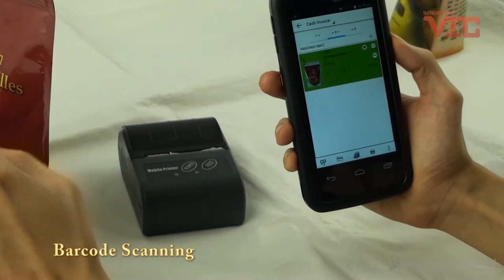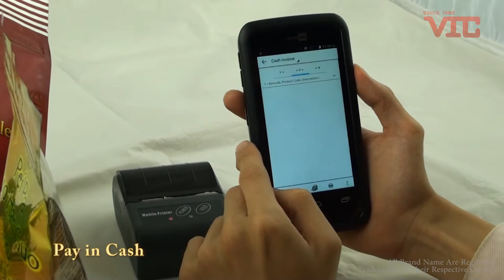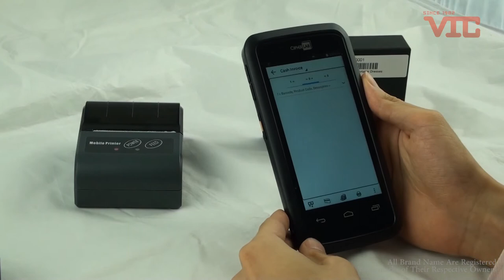VIC.HK- Ucom Android MobilePOS (Basic Sales Operations)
Ucom Android MobilePOS